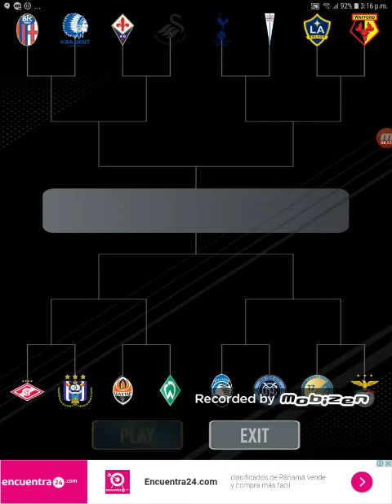Llegamos al 190 de un fut draft